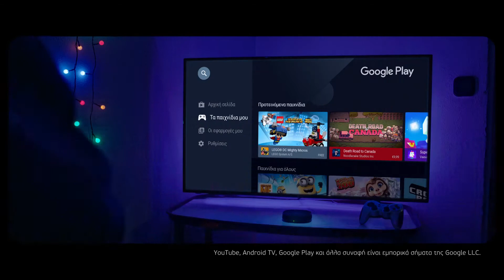WIND VISION - Presenter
Client: WIND
Advertising Agency: The Newtons Laboratory
Director: Vassilis Bourantas
Executive Producer: Iraklis Mavroeidis
Producer: Costas Vanis
Production Manager: Eleni Tsatsoula
D.O.P.: Giannis Georgiou
Art Director: Costas Pappas
Stylist: Dimitris Papathomas
Editor: Tolis Apostolidis
Colorist: Manthos G. Sardis
Sound: Oxyzed
Motion graphics - CGI - Compositing: Imagina Pictures S.A
Post - Production: Imagina Pictures S.A